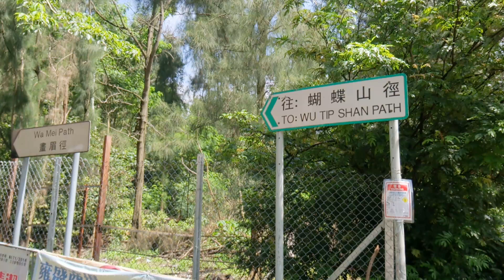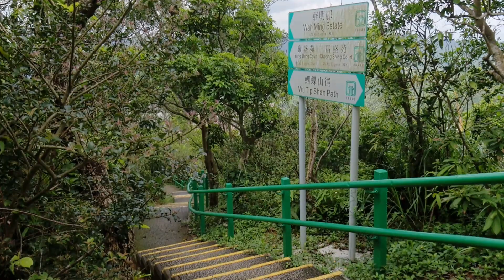Fai Ming Estate 暉明邨 (July, 2019)